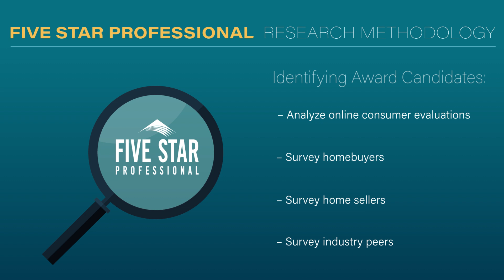2024 Seattle Five Star Real Estate Agent Ann Nordling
Ann Nordling wins the 2024 Five Star Real Estate Agent Award! Five Star Real Estate Agents represent those who are outstanding in their field. Winning agents are selected as a result of a rigorous and objective research process. For any market, each year’s field of winners represents no more than 7% of agents within the market.